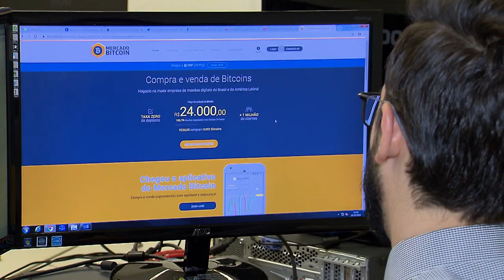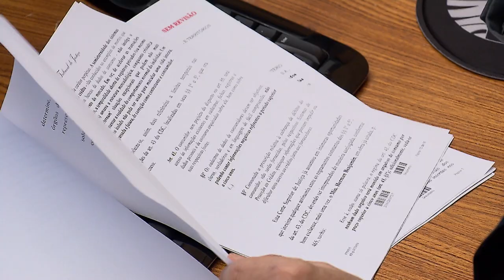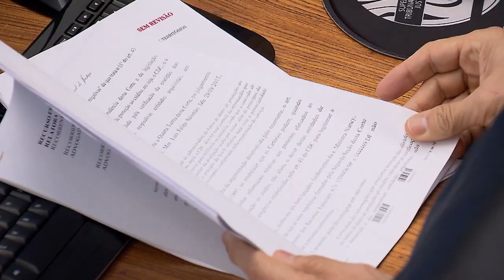Clique STJ - Conta Bitcoin (19/10/2018)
Encerrar conta corrente de empresa de moeda digital não configura prática abusiva. A decisão é do Superior Tribunal de Justiça.
REsp 1696214